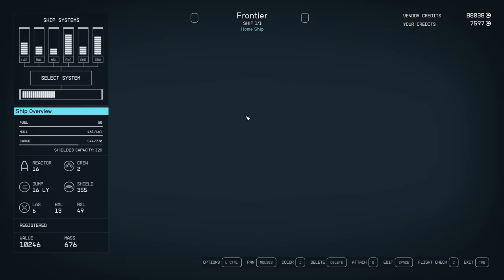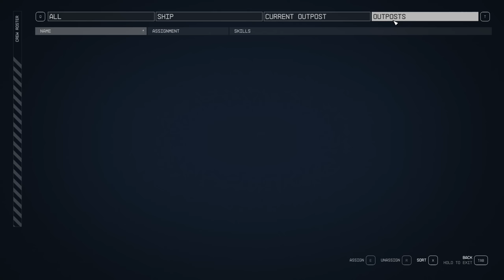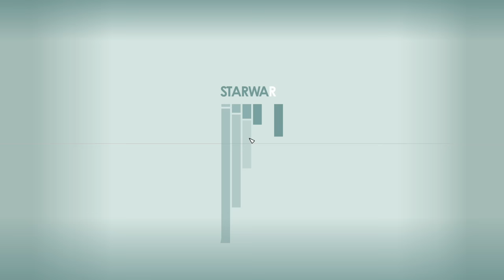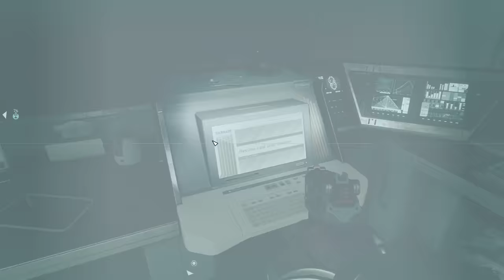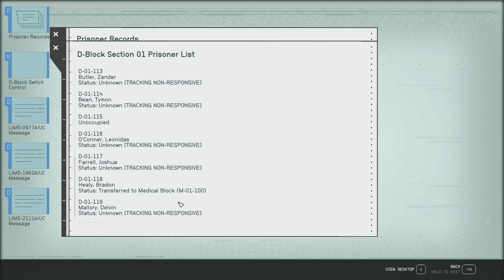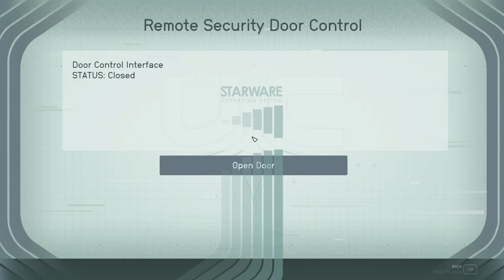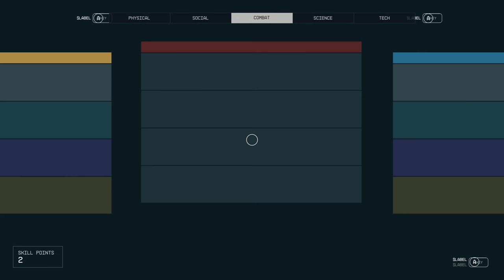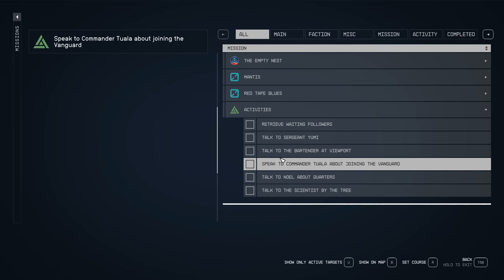Starfield | Part 4 (Toonz Plays)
I forgot to add like 2 hours of gameplay between episode 3 and this one. If you're watching this and are confused, I'm rendering out the missing footage and will upload as Episode 3.5, it'll fill in the gaps. Hard to keep up with 1.5TB of footage and 50 hours of clips xD

Since I don't stream, (until after my house is built) this is the best way for me to post these LONG ASS games that I play. So, if you're here, I hope you enjoy!